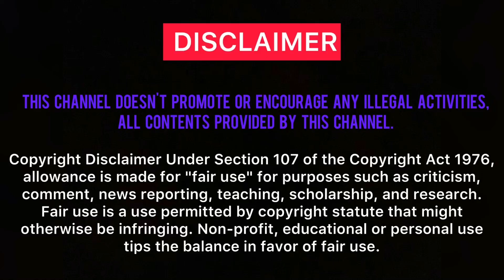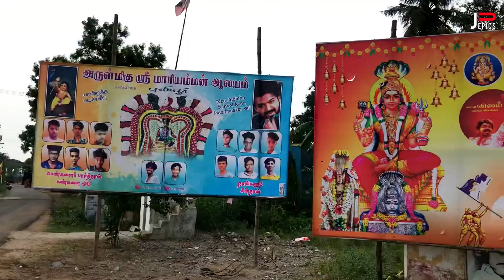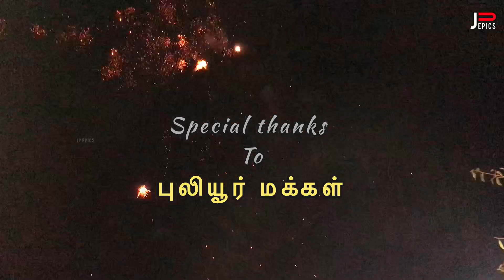Chennai அருகில் அழகிய கிராமவும் ஆடிமாசம் திருவிழாவும் | Puliyur-aadimasam thiruvila 2023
to get the upcoming videos
                           JP EPICS

Aadimasam thiruvizha
Aadi masam thiruviala
Aadimadham thiruvila
Aadimadham thiruvizha
Aadi masam
Aadi masam pojai
Aadi masam 2023
Aadimasam thiruvizha 2023
Aadi masam kolam
Aadi veli
Aadi madham pooja
Chennai